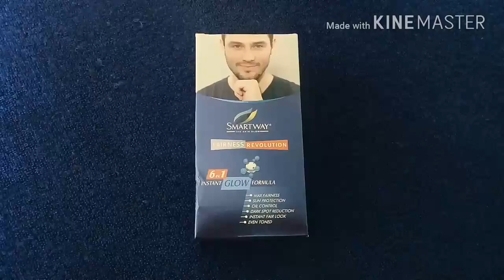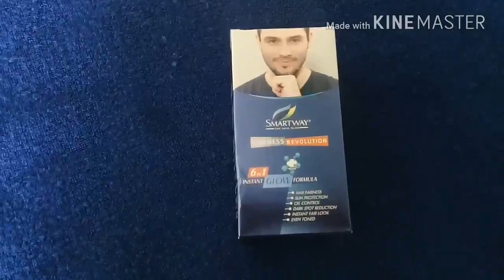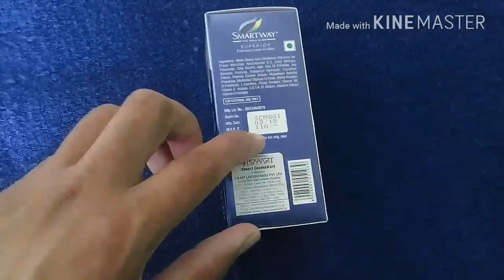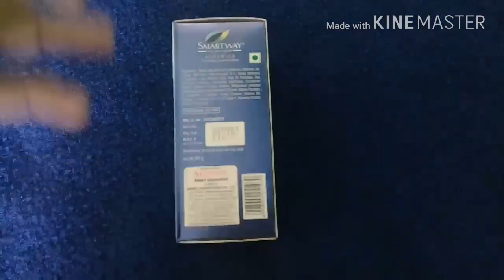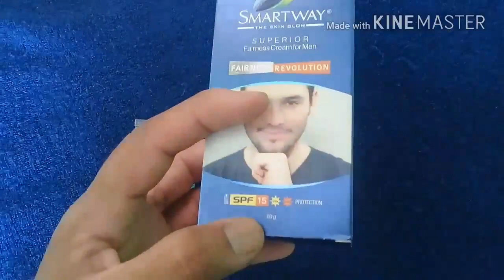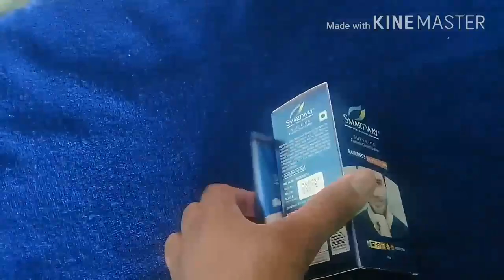Gora Hone ki best cream SMARTWAY Fairness cream for men | Fairness cream full review in hindi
Feather Global Men's Smart Way Fairness Cream, 50 g
Lakme Sun Expert SPF 50 PA+++ Ultra Matte Lotion, 50 ml